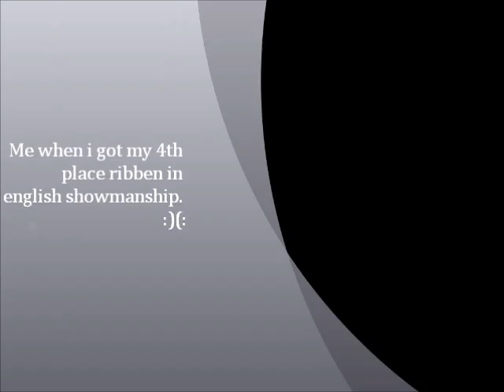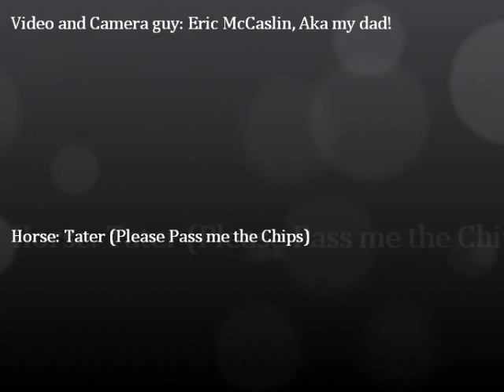Hillard movie english